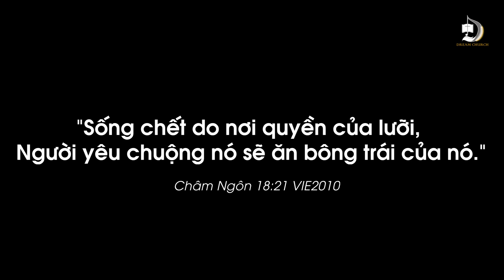SỨC MẠNH CỦA LỜI NÓI | INSPIRE #2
Lời nói có một sức mạnh vô vô hình.
Có thể khiến một đứa trẻ không bình thường
Trở thành một thiên tài Thomas Edison với những phát minh vĩ đại.
Nhưng cũng bởi lời nói chê bai đã tạo ra một kẻ sát nhân Adolf Hitler.

Lời nói có thể khiến một người trở nên tốt đẹp
Hoặc biến một người thành con quái vật.

Lời nói có thể mang đến sự sống
Nhưng cũng có thể mang lại sự hủy diệt.

Tất cả phụ thuộc vào cách chúng ta sử dụng.
Trong tay bạn đang nắm giữ sức mạnh to lớn.
Và chính bạn là người quyết định sẽ sử dụng nó như thế nào.

“Sống chết do nơi quyền của lưỡi,
Người yêu chuộng nó sẽ ăn bông trái của nó.” ‭‭
Châm Ngôn‬ ‭18:21‬ ‭VIE2010‬‬‬‬‬‬